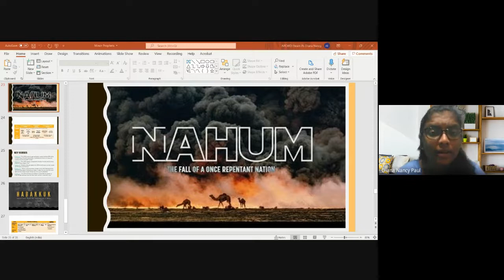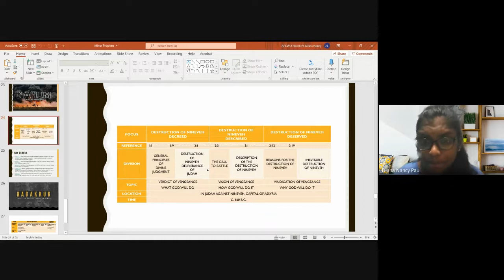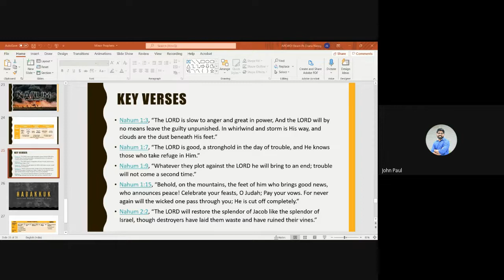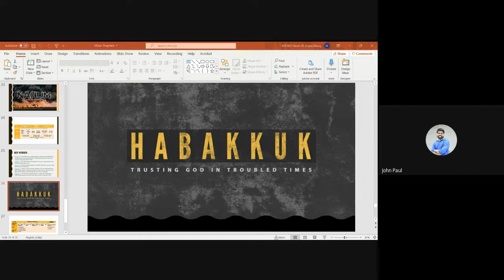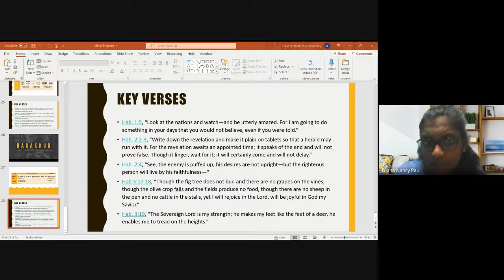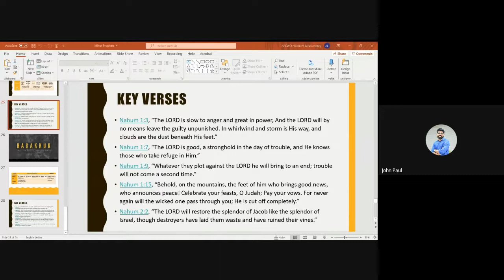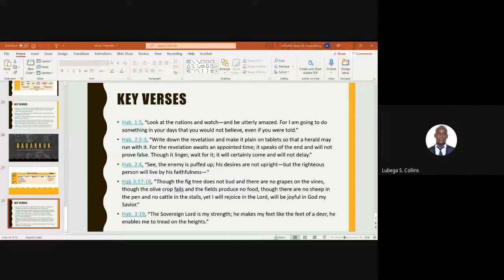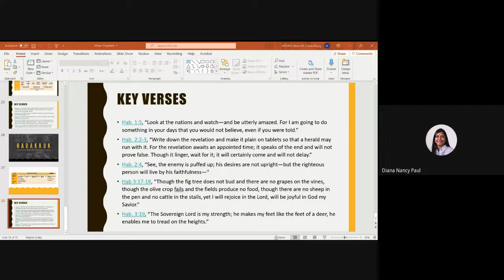Old Testament Survey | Lecture 29 : BC102-OT-20211115